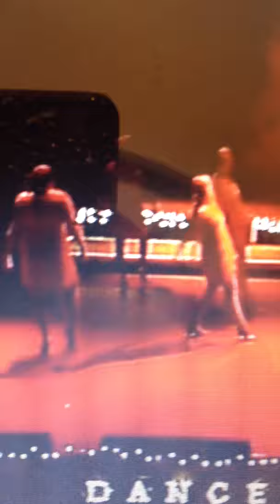All That Dance Adults - Beyonce FEVER